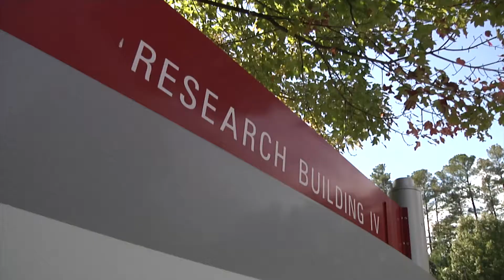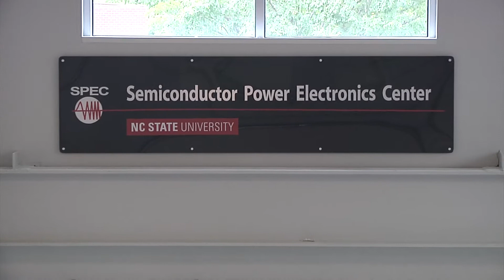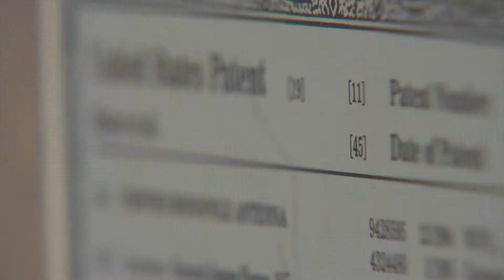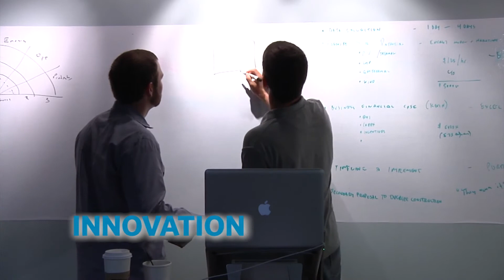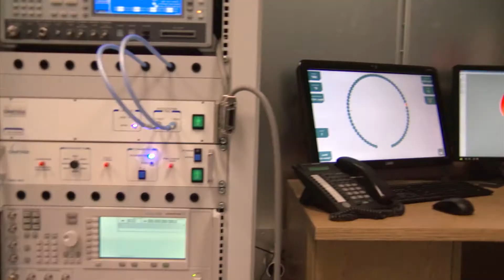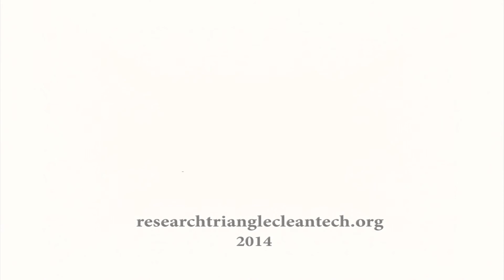Research Triangle Cleantech Cluster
The Research Triangle Region is home 1,800 Cleantech companies with cutting edge solutions in smart grid, smart water, and smart transportation. The Research Triangle Cleantech Cluster enhances the competitiveness of the Research Triangle Region in the global cleantech sector by building on and highlighting regional strengths, creating channels of collaboration, and nurturing opportunities for history-shaping innovation. To support the growth of the region's cleantech cluster RTCC has established programs to facilitate industry engagement, foster entrepreneurship, gather market intelligence, and develop and attract the necessary workforce and talent.